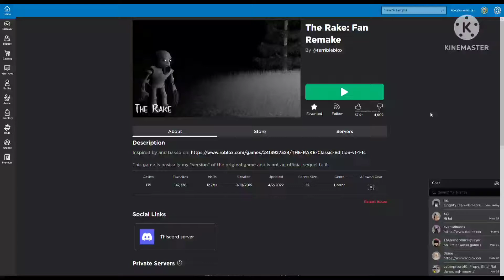The average Rake: Fan Remake experience